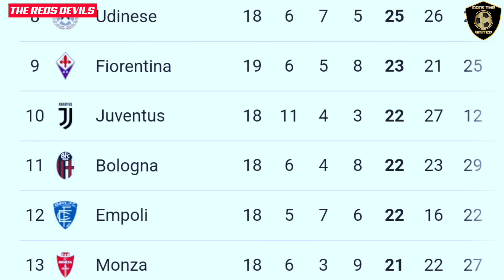Dampak Sanksi Juventus🔴Dusan Vlahovic Jadi Target Transfer Prioritas MU✅️Live SCTV Arsenal vs MU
Berita manchester united terbaru 2022